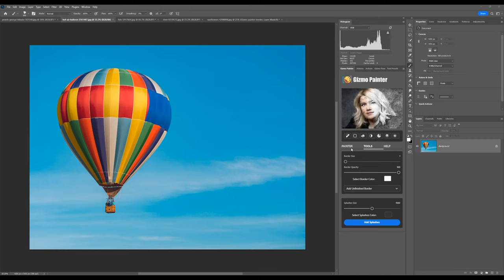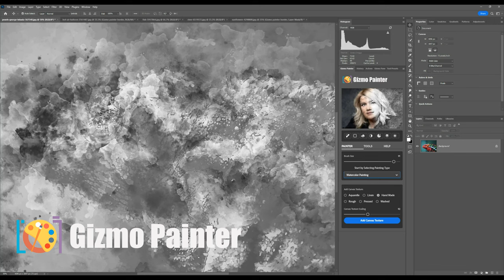How to Turn Photos Into Paintings with Photoshop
Are you looking for an easier way to turn your photos into paintings? Look no further! Gizmo Painter is here to save the day! In this video I'm going to show you how to use this revolutionary painting tool to transform your photos into paintings in just a few clicks. Don't wait any longer, unleash your inner artist with Gizmo Painter and take your creativity to the next level!